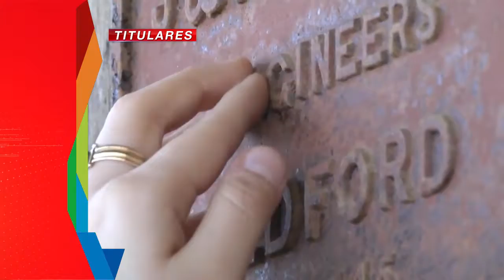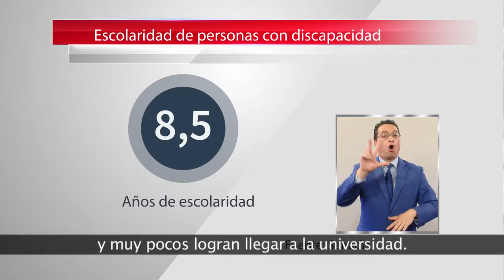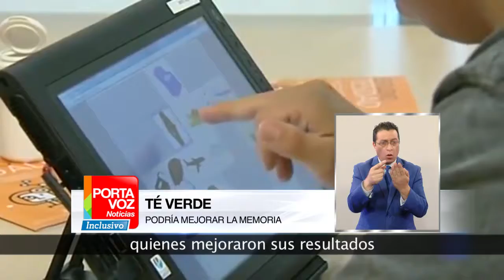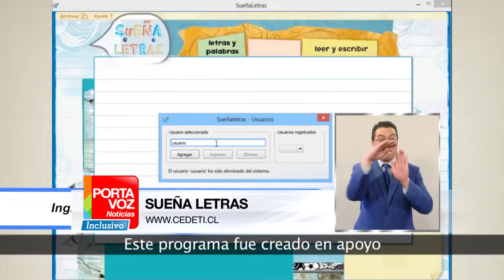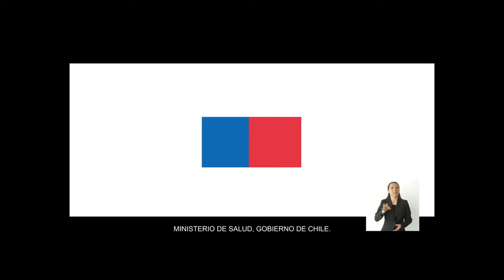29 ABR 17 BLOQUE 1 HD